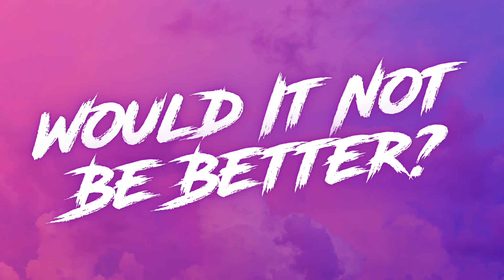Would It Not Be Better?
We face a numerous amount of choices each and every day. Including spiritual choices. So often we’ve found those choices to be followed with the thought, would it not be better. . .